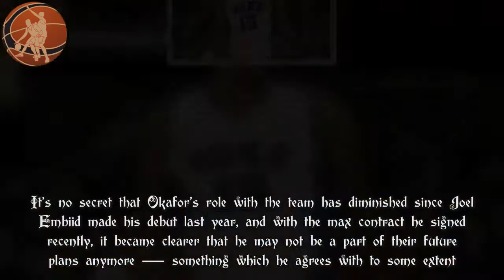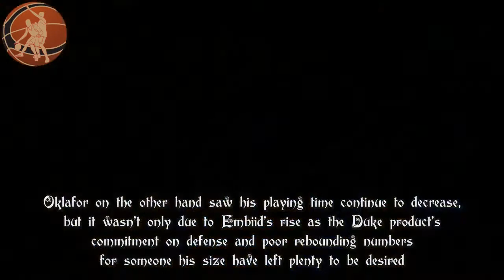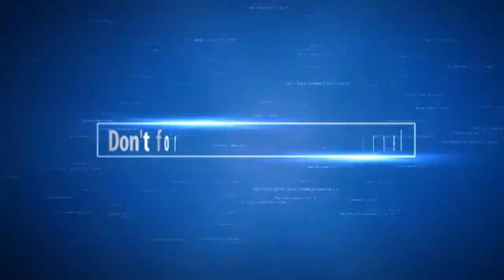Gilbert Arenas rants on Jahlil Okafor’s future with Sixers